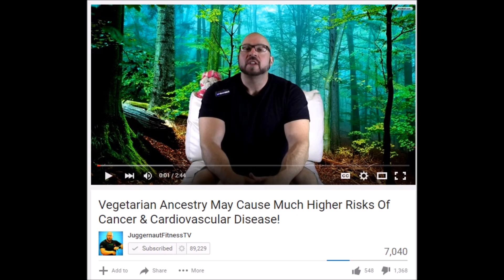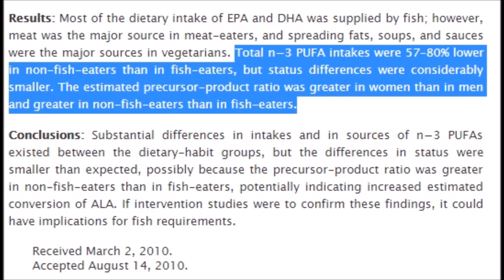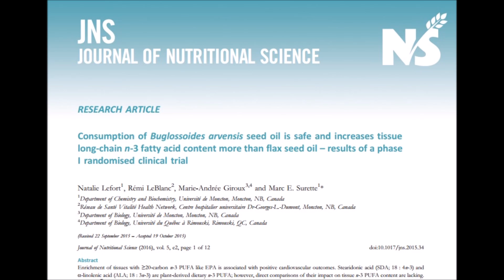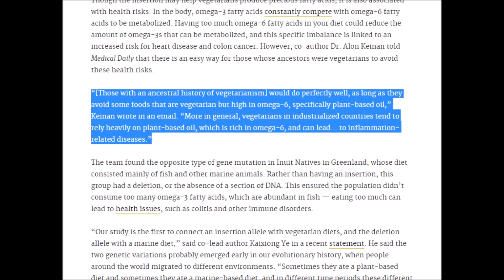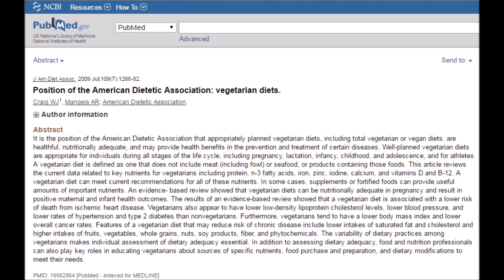Do Vegetarian Diets Change Your DNA, Cause Cancer and Heart Disease? - Cory McCarthy -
- Cory McCarthy -

vegan vegetarian DNA changes cancer heart attack risk fear mongering Alex Jones Infowars Jason Blaha Cory McCarthy Vegan Gains

REFERENCES

Positive selection on a regulatory insertion-deletion polymorphism in FADS2 influences apparent endogenous synthesis of arachidonic acid

Dietary intake and status of n-3 polyunsaturated fatty acids in a population of fish-eating and non-fish-eating meat-eaters, vegetarians, and vegans and the precursor-product ratio of a-linolenic acid to long-chain n-3 polyunsaturated fatty acids: results from the EPIC-Norfolk cohort

Consumption of Buglossoides arvensis seed oil is safe and increases tissue long-chain n-3 fatty acid content more than flax seed oil – results of a phase I randomised clinical trial

The Vegetarian Gene: A Plant-Based Diet Causes Lasting Genetic Mutations That Could Increase Cancer Risk